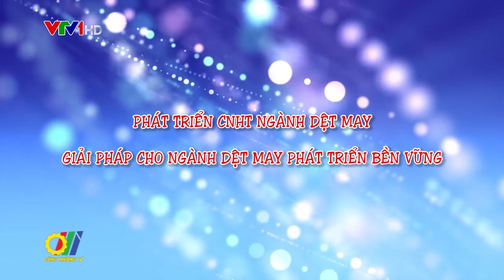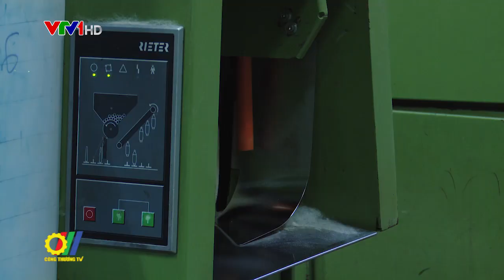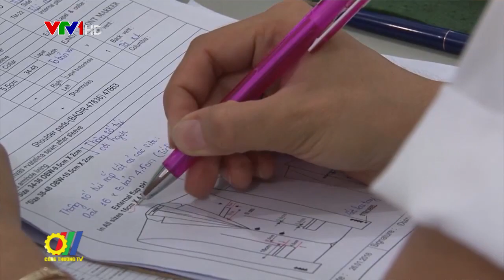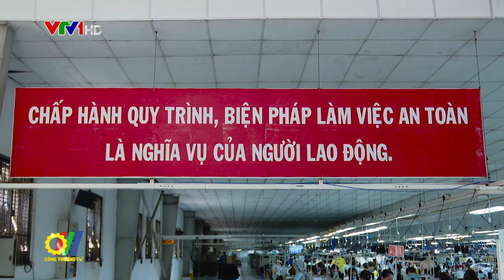Phát triển công nghiệp hỗ trợ Ngành Dệt may - Giải pháp cho Ngành Dệt may phát triển bền vững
Dệt May là một trong những ngành công nghiệp mũi nhọn của Việt Nam. Xuất khẩu dệt may nước ta đang nằm trong top những nước xuất khẩu dệt may cao nhất thế giới và được kỳ vọng là sẽ tiếp tục tăng tốc khi Việt Nam đã tham gia nhiều hiệp định thương mại tự do, đặc biệt là các hiệp định thương mại tự do thế hệ mới như CPTPP, EVFTA...